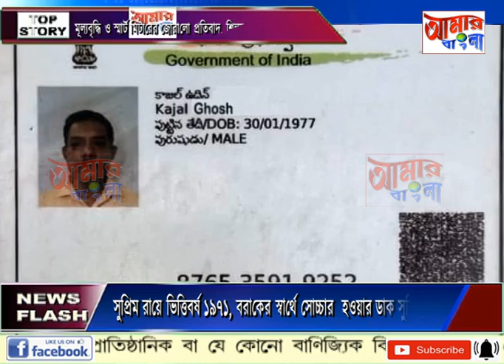AAMAR BANGLA # NEWS # 19-10-2024